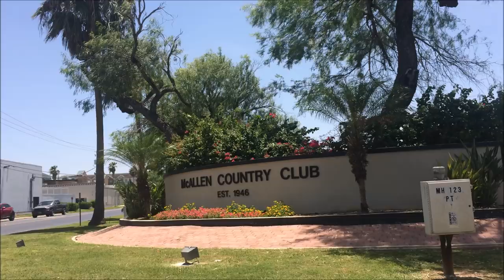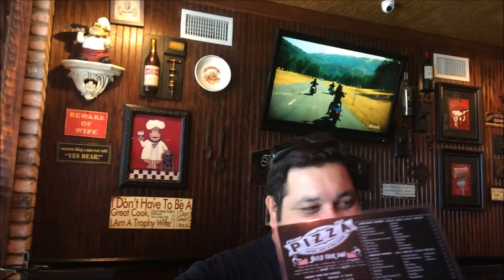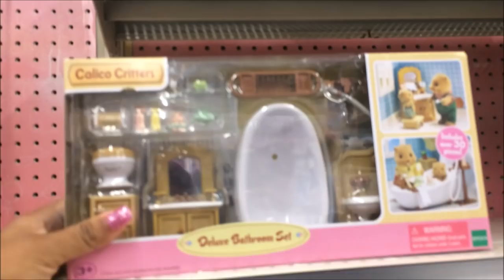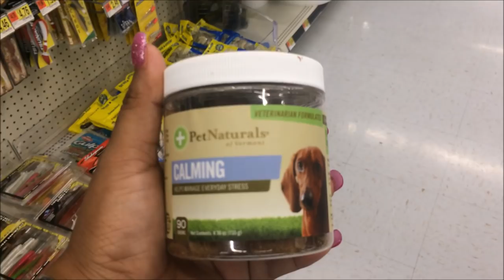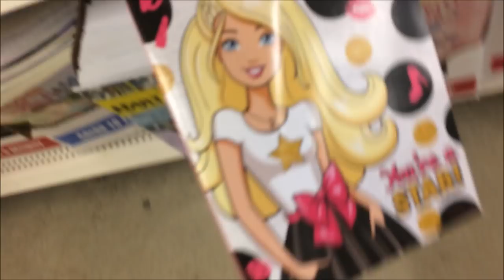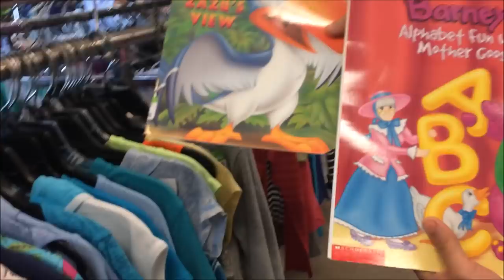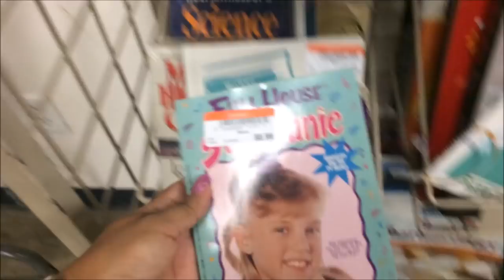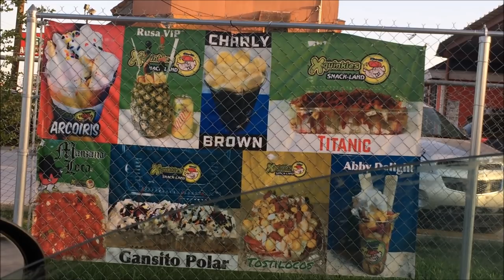Vlog de Lauratrev1 - 19 de Julio 2018